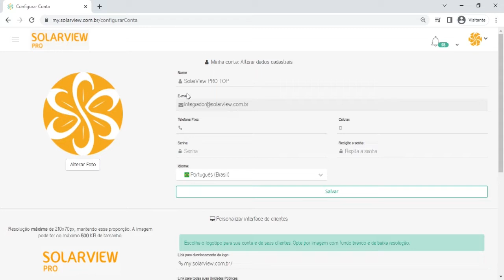Como gerar o link do showroom | SolarView PRO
Nesse vídeo, você vai acompanhar o passo-a-passo de Como gerar o link do showroom no seu portal SolarView PRO. Acompanhe!

▶ O QUE VOCÊ VAI ENCONTRAR NESSE VÍDEO:

00:00 Vinheta
00:06 Introdução | Como gerar o link do showroom
00:16 Acessando a SolarView PRO
00:21 Clicando no menu superior direito
00:29 Gerando o link na seção Tela de Showroom
00:45 Testando o link copiado
00:51 Conclusão

✅ O Guia do Balanço Energético em Unidades Consumidoras com Sistemas Fotovoltaicos

Como gerar o link do showroom?

1. Acesse a SolarView PRO.
2. Clique no menu superior direito e selecione a opção Configurar conta.
3. Na nova tela, role até o final da página e, na opção Tela de Showroom, clique em gerar link e copie-o.
4. Abra uma aba ou nova janela de navegador, cole o link copiado e dê enter para testá-lo.

🔻⬇ Conecte-se com a SolarView! ⬇🔻